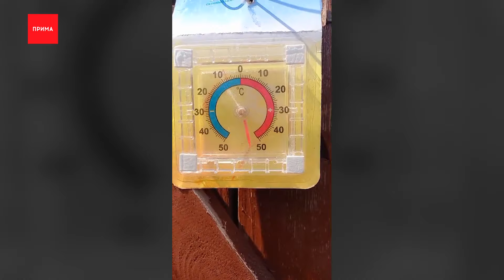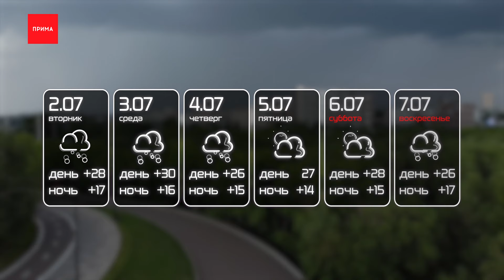Какая погода будет в июле?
Это лето уже обновило несколько температурных рекордов, и впереди нас еще ждут теплые дни. Павел Горшанов узнал, какая погода будет в июле.